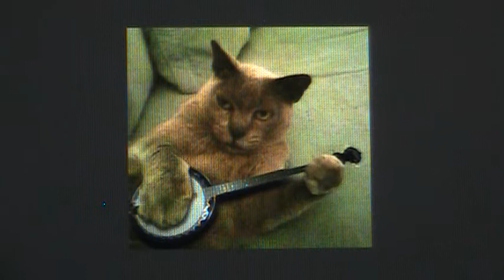🙀CAT plays the banjo!😻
A very talented cat plays a riff from a traditional Stephen Foster song. He also plays the guitar and the double bass.